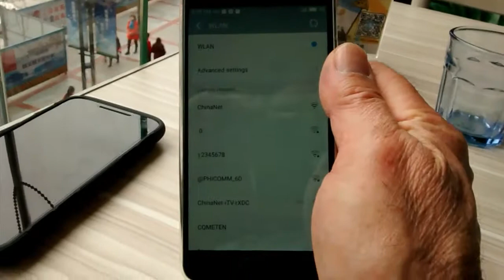China a Look at Shapingba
Mike Mah is a speaker, author, and Adventure, respected for his Natural Health and Personal Safety Expertise.
Mike is now touring China looking for a wife.